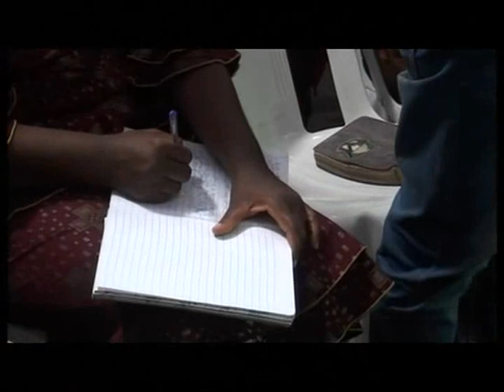Evang Chidi Ibenado Radical Faith